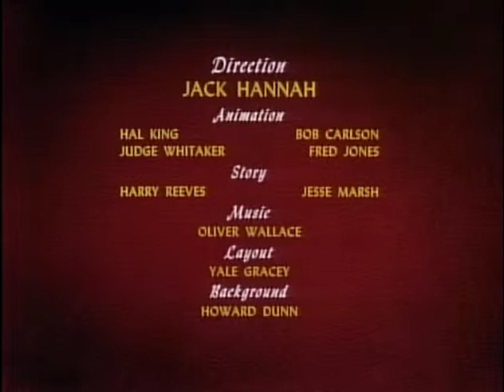059 Lighthouse Keeping 1946